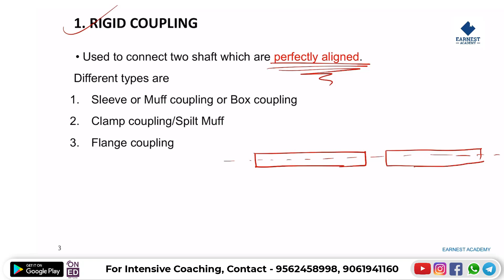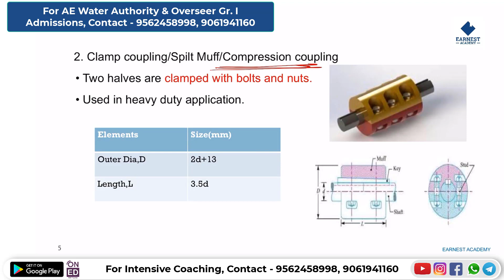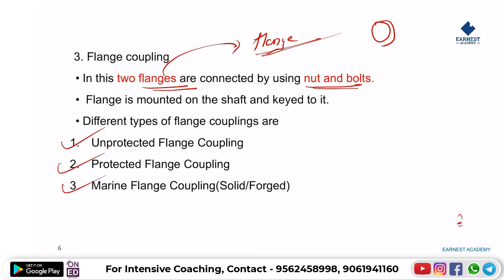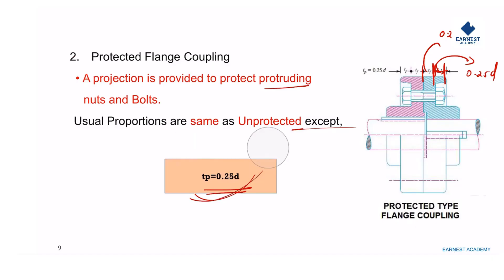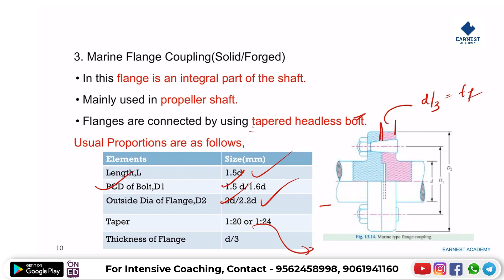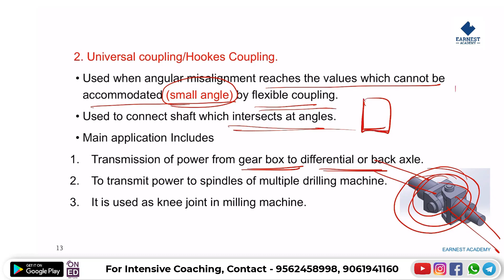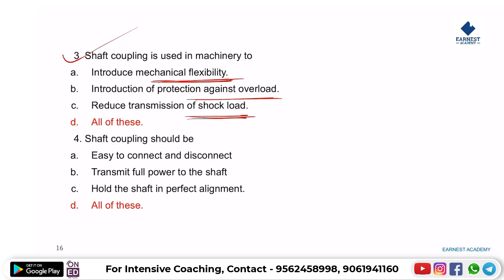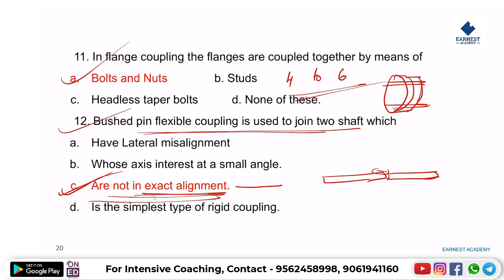Kerala PSC | Kerala Water Authority - OS Gr. II/Gr. III | Overseer KWA| Mechanical Topics - Coupling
50 days crash course -Overseer Civil Gr. II/III(LSGD/PWD/Irrigation) - Course Price - ₹2999/-
കോഴ്സ് പ്രത്യേകതകൾ:
- 50 ദിവസം കൊണ്ട് തീർക്കാവുന്ന രീതിയിൽ പ്ലാൻ ചെയ്തിരിക്കുന്ന കോഴ്സ് (കോഴ്സ് schedule കോഴ്‌സിനുള്ളിൽ ലഭിക്കും)
- live ക്ലാസ്സുകളുടെ recorded videos
- Mock Tests (50 ദിവസങ്ങൾ കൊണ്ട് ക്ലാസ്സുകളുടെ schedule പ്രകാരം  നടത്തുന്ന ടെസ്റ്റുകൾ (ടെസ്റ്റ് schedule കോഴ്സിനുള്ളിൽ ലഭിക്കും)).
- Study materials digital രൂപത്തിൽ അപ്പിൽ കൂടി കാണുന്ന രീതിയിൽ ലഭിക്കും.

KWA Overseer (Civil + Mechanical Topics) 50 Days Test Series - Course Price - ₹50/-
Highlights
- This test series covers both civil and mechanical topics for KWA Overseer exams.
- The test series is scheduled for 50 days
- Test of different topics will be updated daily.
- Schedule along with topics of the test is provided inside the course.
- Validity – up to the exam